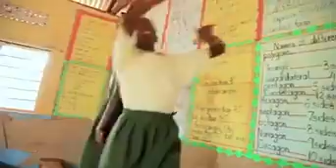Mulongo wange - Ykee Benda ( Video cover)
Del the Awesome